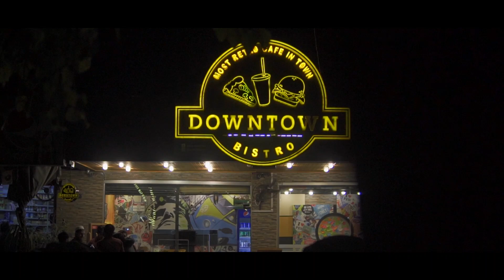TURKEY x FURQEEE | TRAVELING IN COVID 19 | ISTANBUL | ANTALYA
Probably one of the most exciting project for me as it included Travelling to Turkey and meeting over 150 Participants from 70+ Countries. I would like to say thanks to Global Peace Chain for making it possible for me to travel to Turkey and be a part of Global Peace Summit 2020 in Turkey. I would also like to say thanks to my Video Partners for supporting my cause and making it possible for me to attend Global Peace Summit.
Overall, it was an amazing Experience and i hope to be a part of such amazing conferences in the future as well.

DOWNTOWN BISTRO
GLOBAL PEACE CHAIN

ODESZA - Higher Ground (feat. Naomi Wild)